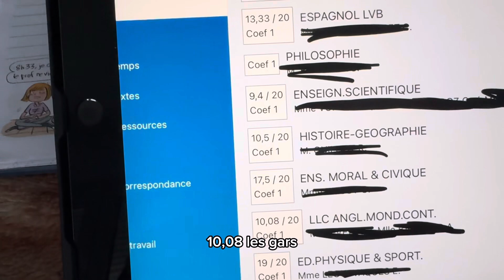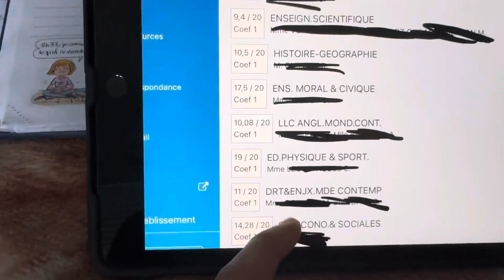Suis-je BON au LYCÉE ? ( y’a mieux mais y’a pire )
Yo bg, aujourd’hui vlog ou on ne va pas à la salle, petit repos chill, c’est un vlog ou on react a mes notes scolaires mdr